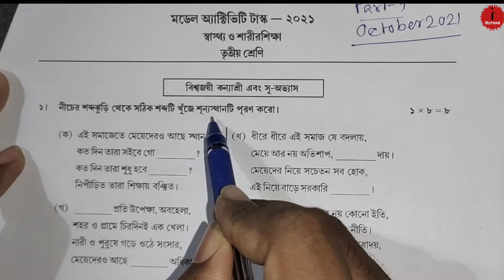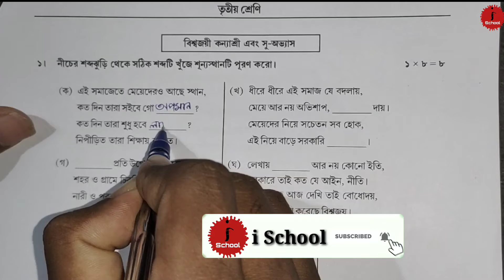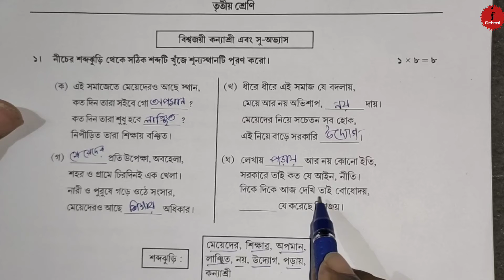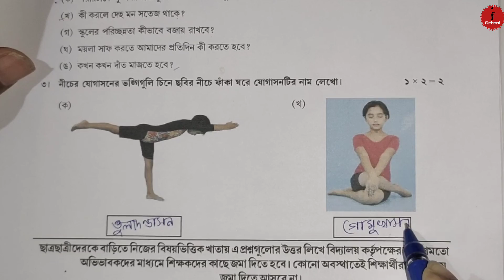Class 3 Helth and Physical Education Part 7 Model activity Task October 2021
class 6 model activity task September
Model activity task class 2
Class 2
 Model activity Task
 September 2021
 All subjects
 Part 6